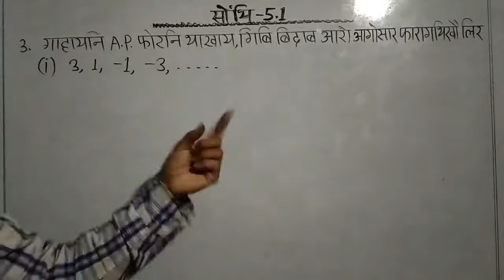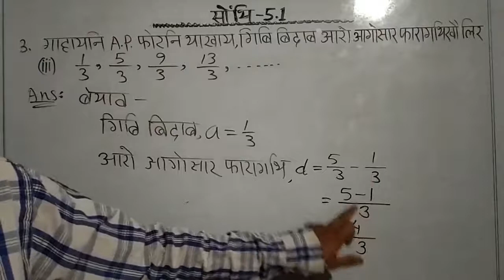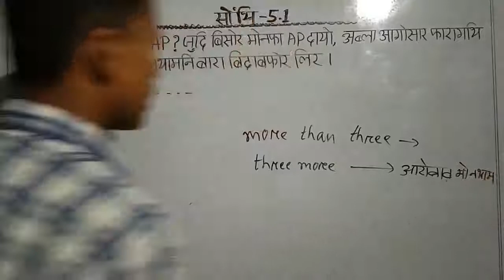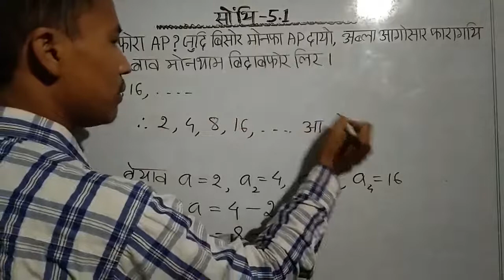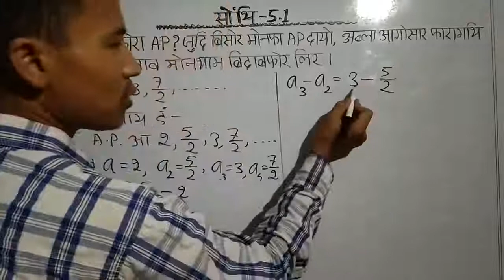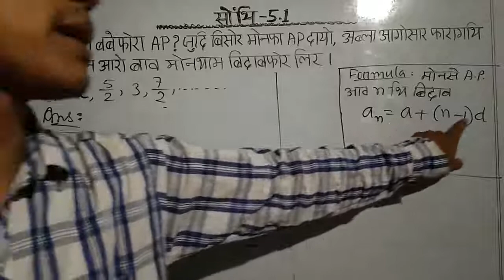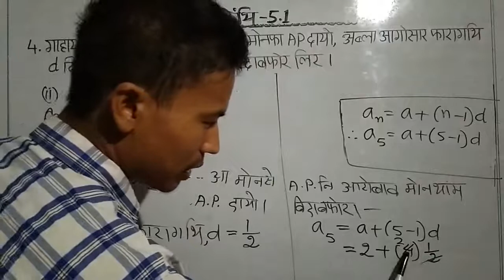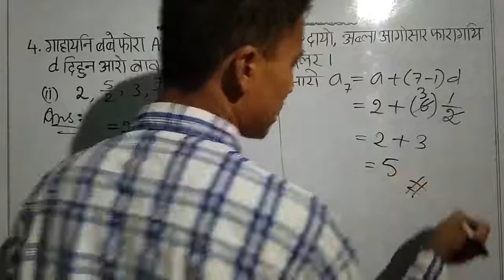सोंनाय बिदां 5.1 part 4 सानलुलि जौगाथि खोन्दो 5 थाखो जि सानखान्थि सोंथि 5.1 part 4 # Arithmeti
सोंनाय बिदां 5.1 part 4 सानलुलि जौगाथि खोन्दो 5 थाखो जि सानखान्थि सोंथि 5.1  part 4 # Arithmetic Progression

Bodo or Boro is a small tribe, inhabitants of North East India, mainly in the Indian state Assam. This tribe have been fighting to protect their identities since the British rule in India. Today this tribe has the great importance to enrich their educational materials in its language in various fields - wheather it may be online or offline. This video is a part of contribution to the tribe.